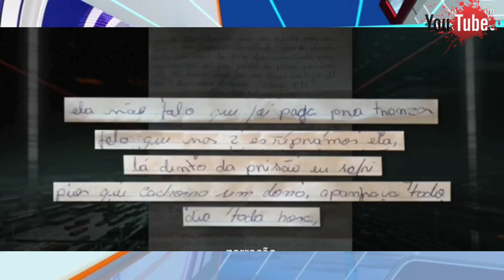Veja A Carta Escrita por LÁZARO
Assassino LAZARO Explica Porque Se Tornou Esse Monstro ,Sofri Muito por Crime Que Não Pratiquei